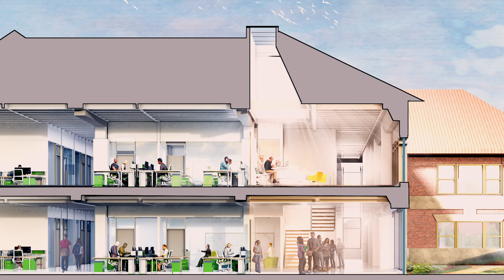A new home for Data Science at Purdue